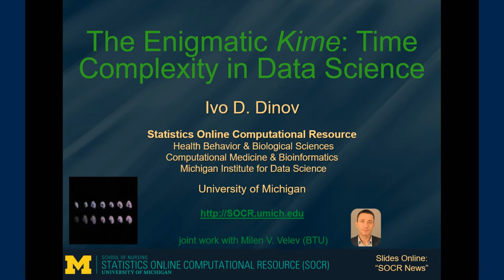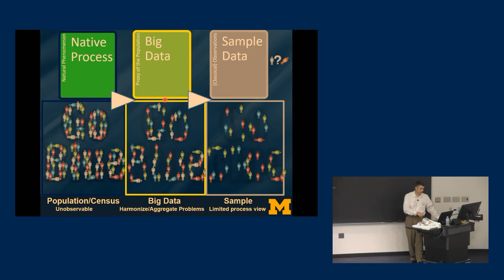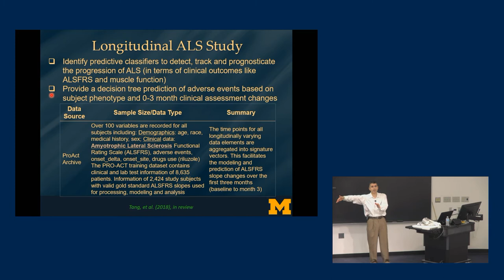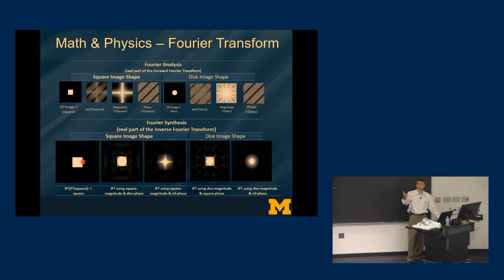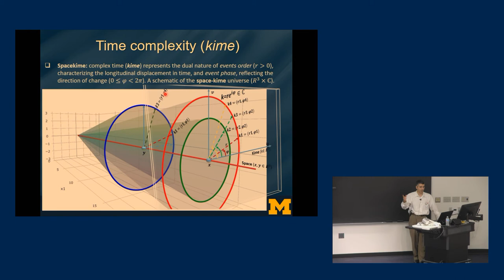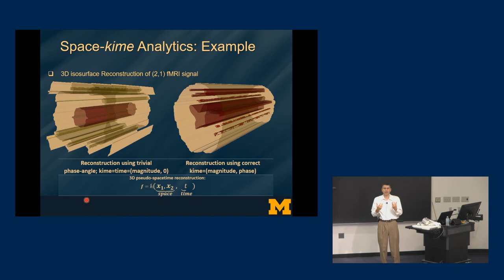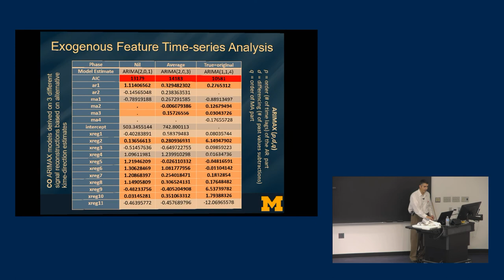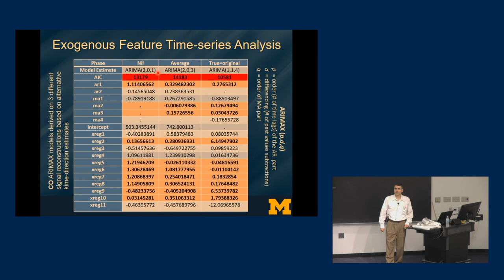MIDAS Seminar Series: Dr. Ivo Dinov, University of Michigan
Dr. Ivo Dinov, Professor of Health Behavior and Biological Sciences, and Computational Medicine and Bioinformatics at the University of Michigan, delivered a talk titled "The Enigmatic KIME: Time Complexity in Data Science," on Sept. 21, 2018 in Ann Arbor, MI as part of the Michigan Institute for Data Science Seminar Series.